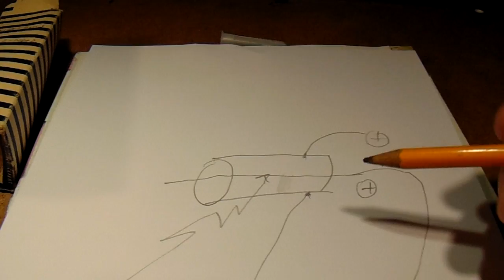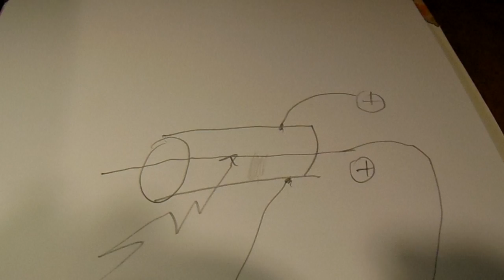How a radioactive particle detector/indicator works (basics)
How a radioactive particle detector works (basics). There are more video's on my YT channel about this issue. They can be detected by a tube in a vacuum or a non-vacuum. Many detection circuits are available on the internet. More electronics in my books on the Lulu website, author Ko Tilman.